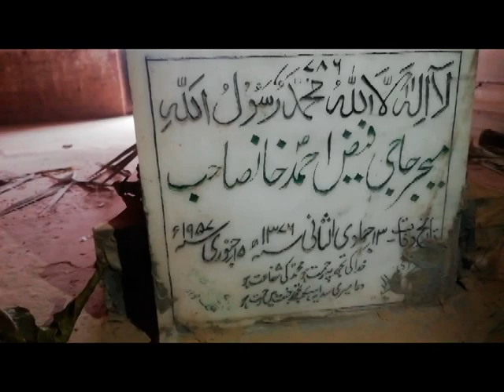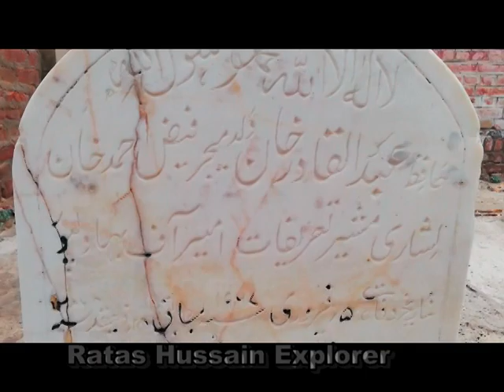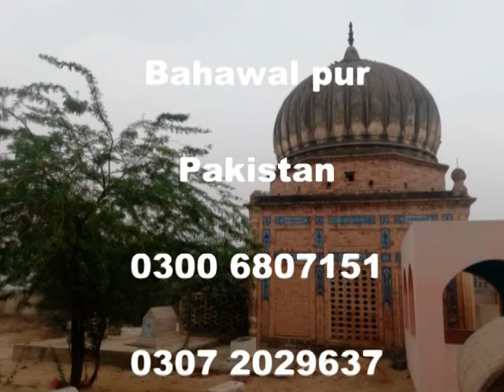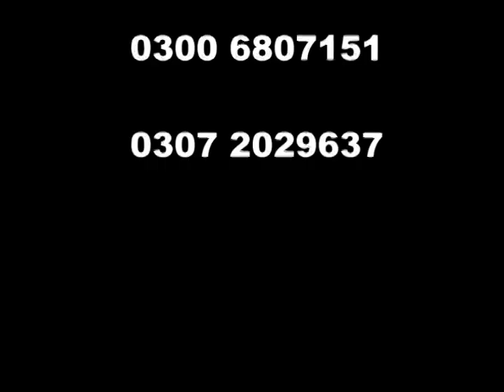Nawab of Bahawalpur | Maqbra faiz ahmad khan | mejor of the army bahwalpur state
Haji faiz Ahmad khan sahib ka maqbra Ahmad pur sharqia ke qareeb moza mehrab wali ke qabrustan main mojod hai ap janab nawab of bahawalpur ki army main mejor ke uhdey pe fayeez thy or ap ke betey hafiz Abdulqadir sab nawab of bahawalpur ke musheer e khas thay un ki qabar bhi esi mqbarey  ke bahir mojod hai jo ke es video main dekhai gai hai